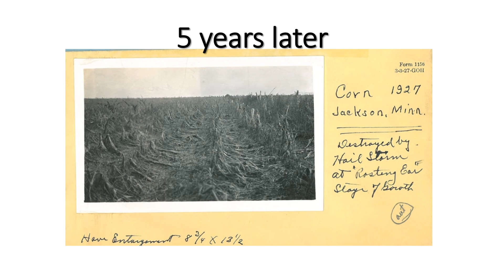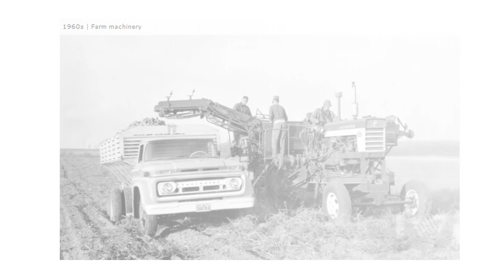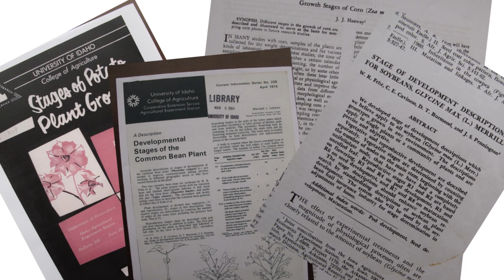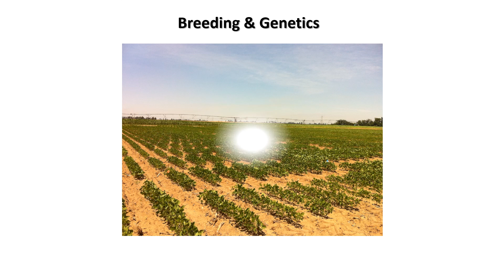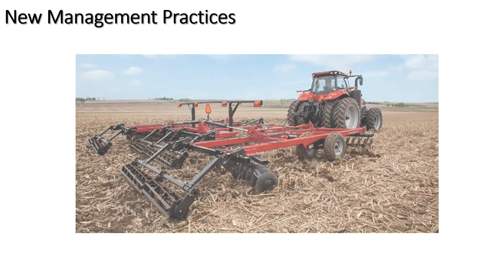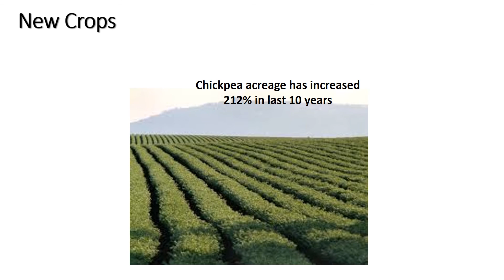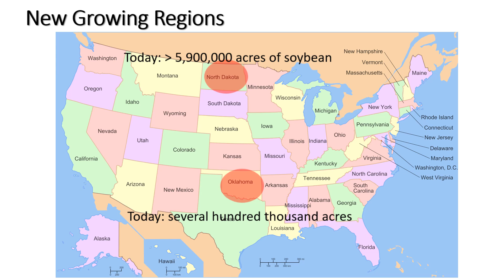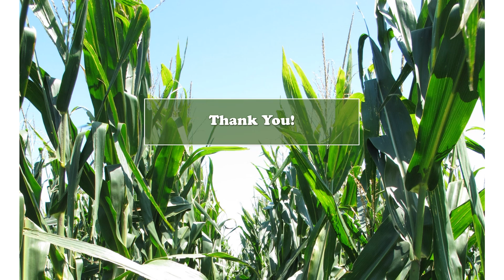The History of Agronomic Research for Crop Insurance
The National Crop Insurance Services agronomic research program dates back to 1923.  New crops, management practices, growing regions, and ever-evolving plant genetics necessitates the need for continuing research to establish fair and accurate loss adjustment procedures.